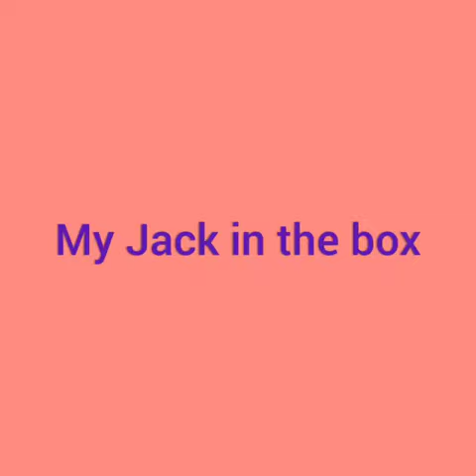my Jack in the box childern learning UKG st.Ann secbad